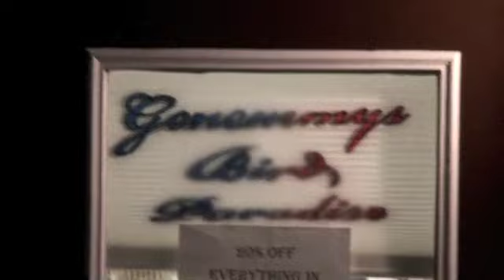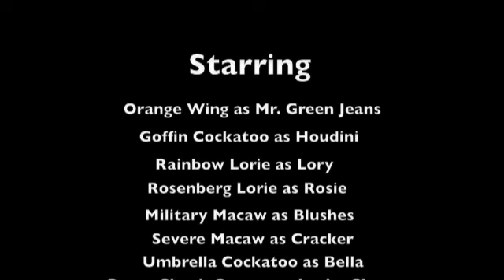Genemmys Bird Paradise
Genemmys